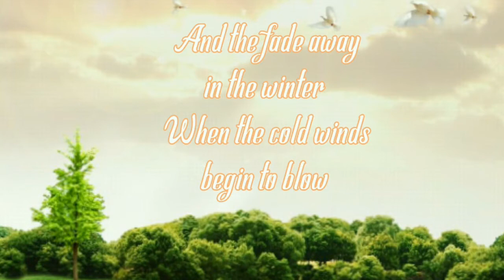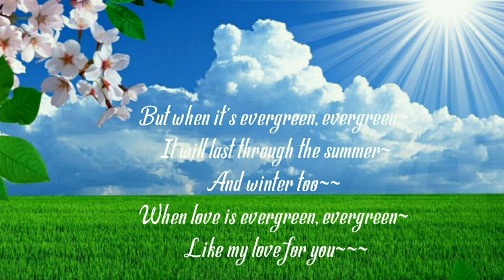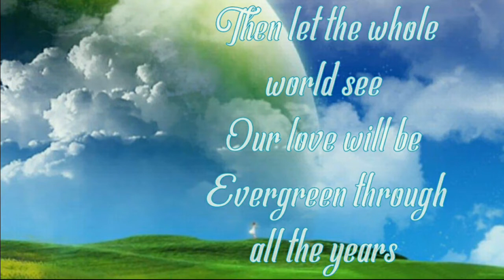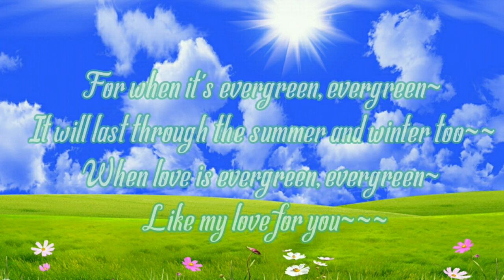Susan Jacks -Evergreen with Lyrics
Evergreen
By: Susan Jacks

Lyrics;
Sometimes love will bloom in the springtime
Then like flowers in summer it will grow
And then fade away in the winter
When the cold winds begin to blow

But when it's evergreen, evergreen~
It will last through the summer and winter too~
When love is evergreen, evergreen~~
Like my love for you~~~

So hold my hand and tell me
You'll be mine through laughter and through tears
Then let the whole world see our love will be
Evergreen through all the years

For when it's evergreen, evergreen~~